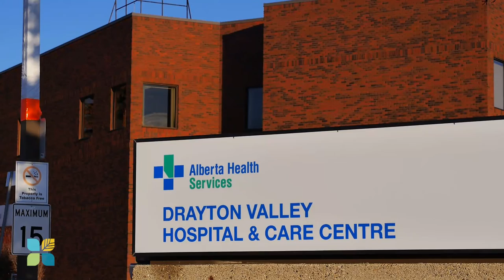Drayton Valley's Dr. Peyton Explains the Secret to Retaining Doctors in Rural Communities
Dr. Michael Peyton tells how he and his wife came to be in Drayton Valley, Alberta and why it is so important for municipalities to get new physicans and their families involved in their new, rural communities right from the beginning.